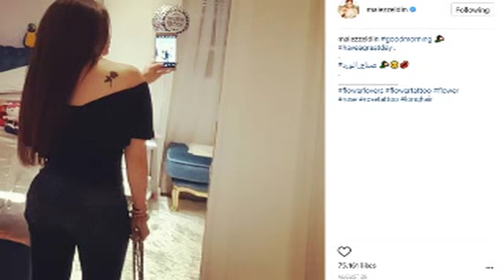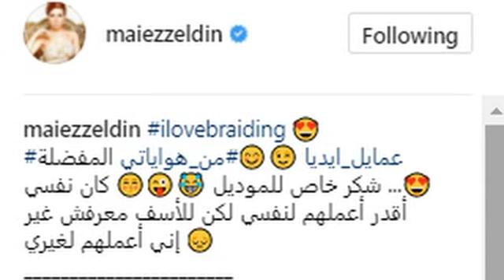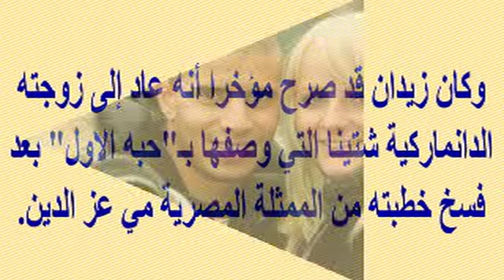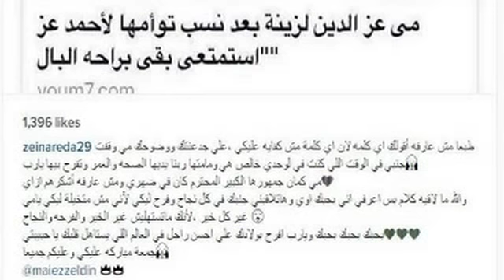أحدث صور من داخل غرفة نوم مى عز الدين تشعل الأنترنت وتكشف عمل تاتو جديد بكتفها وموهبتها بضفر الشعر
وبرجاء زيارة مدونتى الجديدة على الرابط
  وشكرا